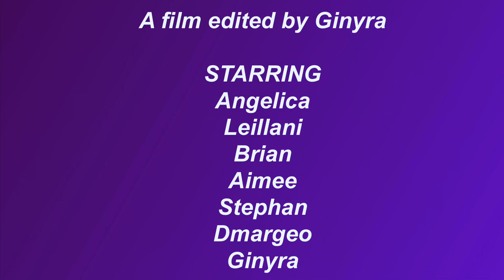The greatest commercial on earth ‼️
A film made for a school project .

By poor students with no budget for a short film/school project 🙃